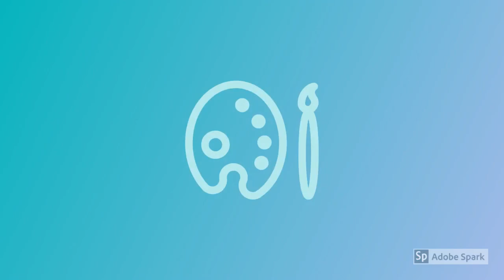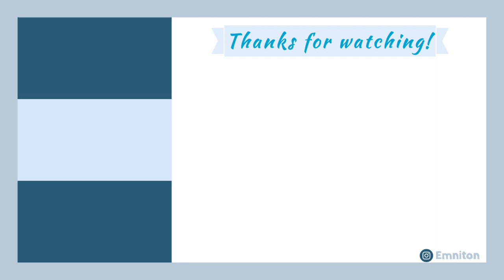FUNKY ZEBRA acrylic pour!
What a title lol. Im very excited to see the final product!